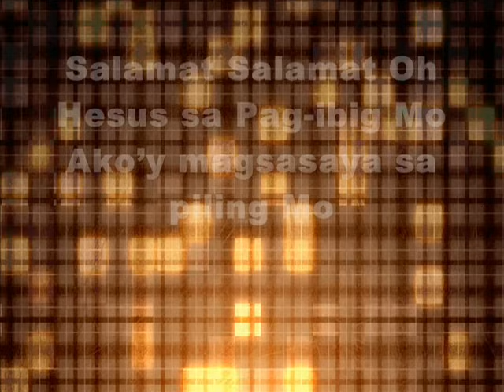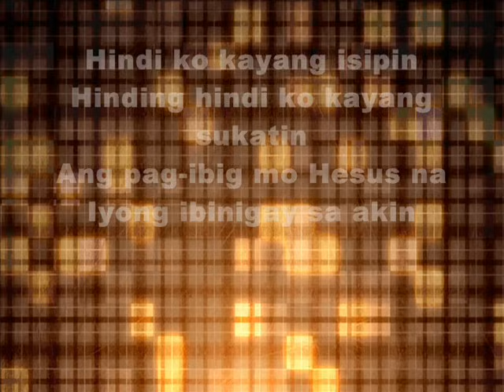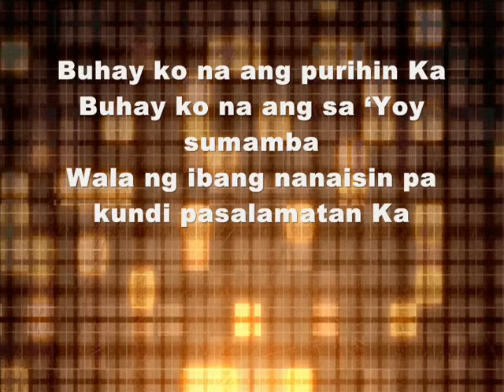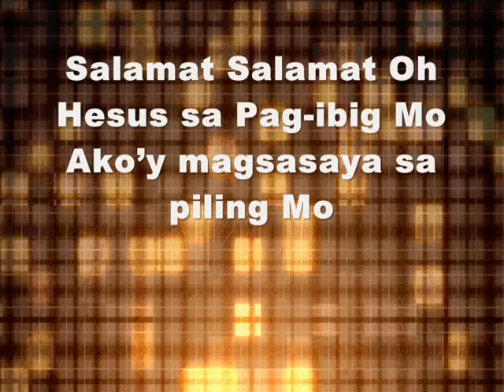Salamat, salamat (Christian Song)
Namiss ko ang maging taga-handle ng projector tuwing Sunday and Midweek services... :| Good thing, nagawa ko uli sya at naupload pa sa Youtube... thanks sa moviemaker. at syempre, kay Lord for the wisdom and knowledge that He imparted me para magawa ito... Yeah!

Enjoy! And feel free to drop your comments. :) Thanks a lot!